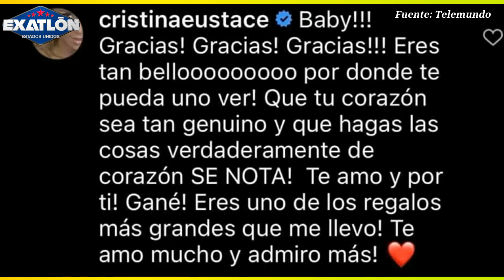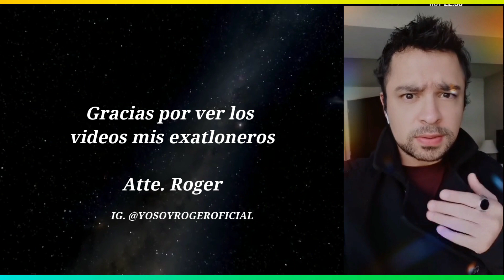SPOILER!! CRISTINA GANA TOP CHEF VIP, MENCIONAN QUE HUBO FRAUDE, LO CONFIRMA, La Casa de los Famosos